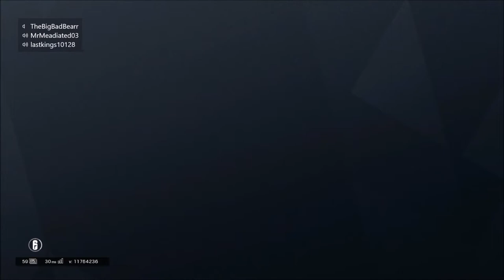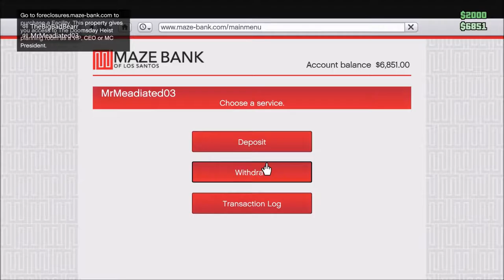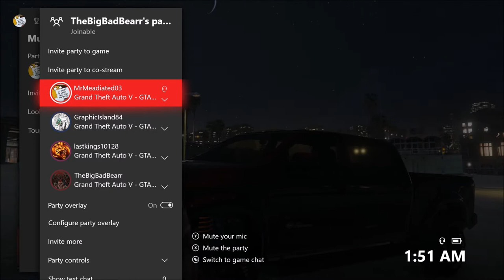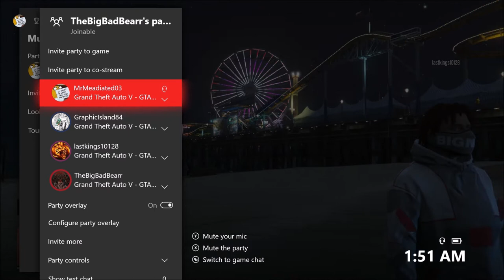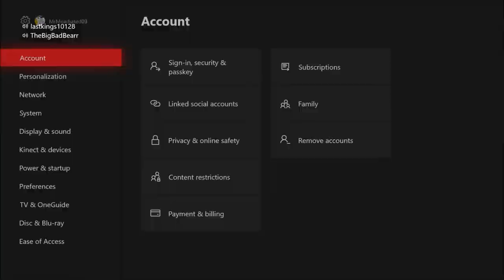Why Did We Try to rap